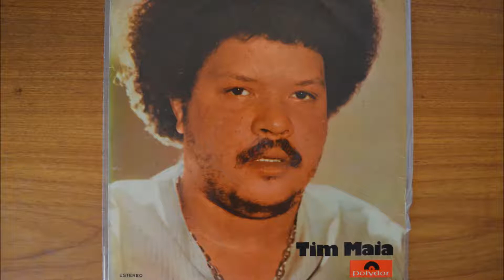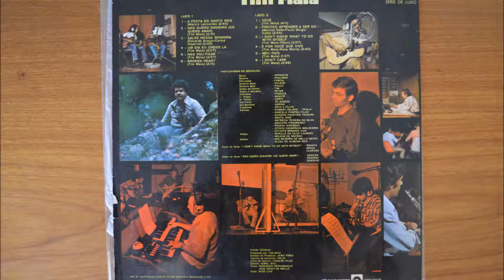Tim Maia - 1971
Label: Polydor ‎– 2451 006
Format: Vinyl, LP, Album
Country: Brazil
Released: 1971